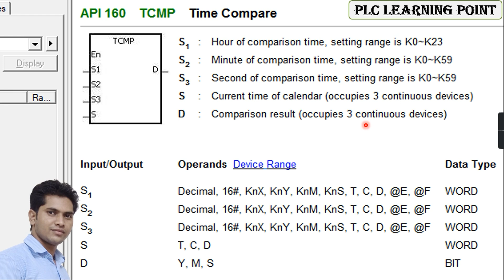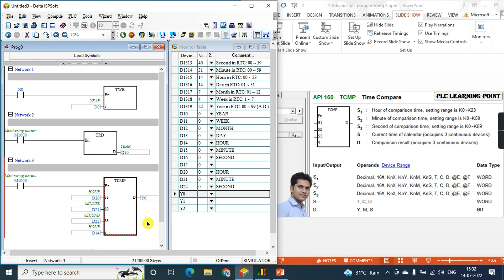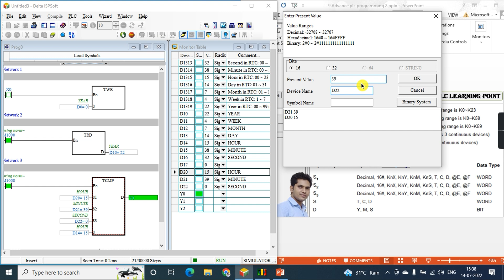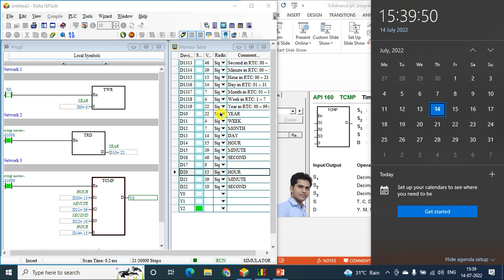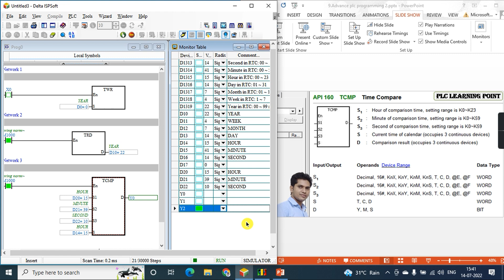Time compare instruction in plc programming | Real time clock | TCMP instruction in plc | RTC In plc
1. Time read time write instruction in plc programming
Time compare in plc programming
2. PLC programming full course in hindi
3. Basic PLC Programming full course in hindi
4. programming tutorial for beginner
5. TWR TRD instruction in  plc programming in hindi
6. plc programming ladder logic
7. plc programming for electrical engineer
8. plc programming with free software
9. Delta PLC Full Course
10. PLC programming examples

Other Content :-
Real time clock in PLC programming | How to change real time in PLC | TWR TRD INSTRUCTION IN PLC |
31 Two way switch Wiring and Working | Two way switch plc programming | Plc programming full course|
What is alternate instruction in plc programming | How to create blinking logic in plc In hindi |

Single push button Machine on off logic In plc programing | What is alternate instruction in plc |

40 Rising and Falling edge Trigger In PLC Programming Example-2 | हिन्दी | LDP LDF command's in PLC|

38 What is Timer in Delta PLC Programming ??| Types of Timer | Latched and Unlatched Timer In PLC |

37 What is Timer in Delta PLC Programming ??| Types of Timer | Latched and Unlatched Timer In PLC |

36 What is Rising and Falling edge Trigger In PLC Programming | हिन्दी | LDP LDF command's in PLC |

35 SET RESET Example - 3 | हिन्दी | PLC Programming | How to use SET RESET Commands In Delta PLC |

34 SET RESET Example-2 | हिन्दी | PLC Programming | How to use SET RESET Commands In Delta PLC |

31 Two way switch PLC program हिन्दी | Two way switch Wiring using 3 wire, Working principle |

25 What is DOL Starter हिन्दी | DOL Starter कैसे काम करता है ? | Starter control and power circuit |